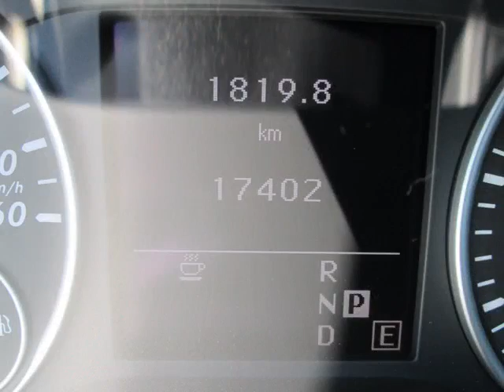Mercedes-Benz Newmarket - 2013 Mercedes-Benz B250